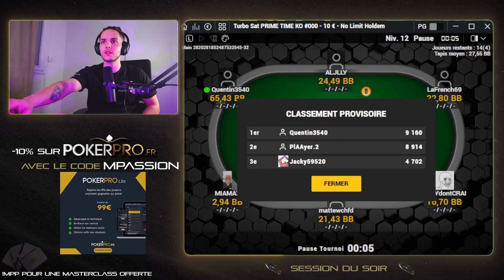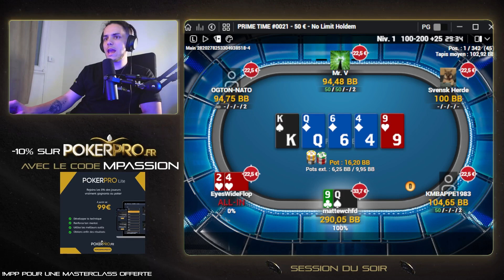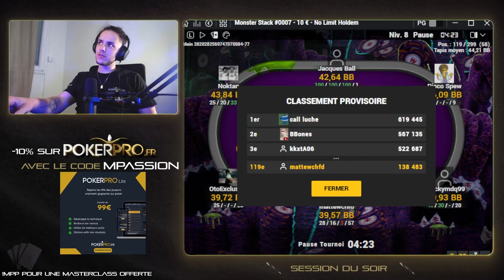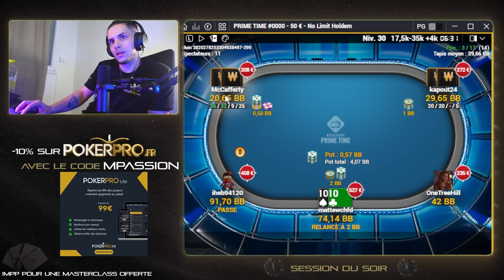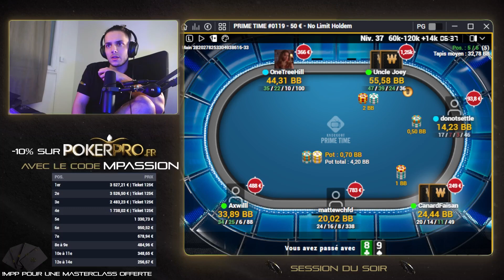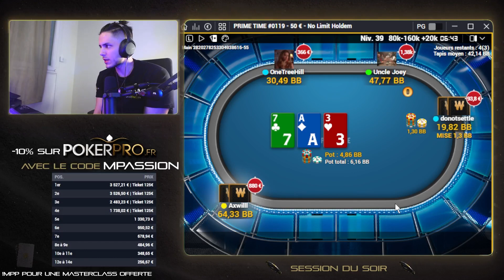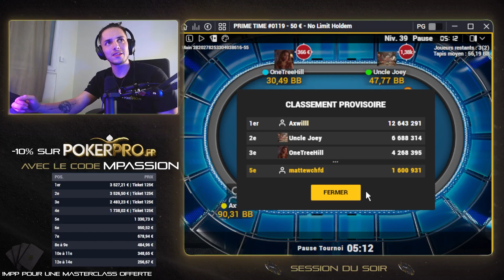ENORME DEEP RUN SUR LE PRIMETIME ! BEST OF STREAM #03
Nouveau best of de stream, j'espère qu'il vous plaira !